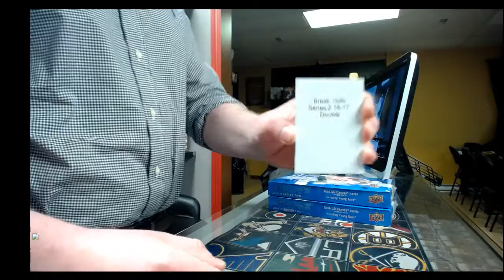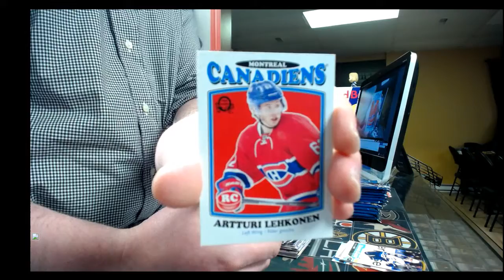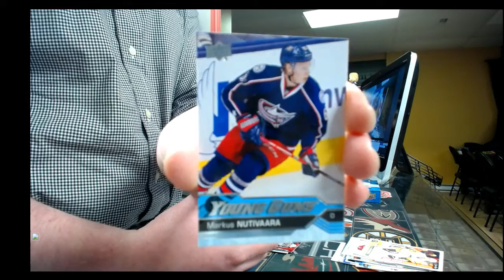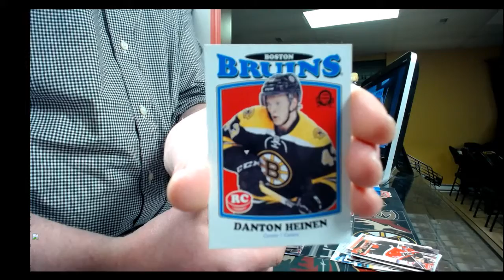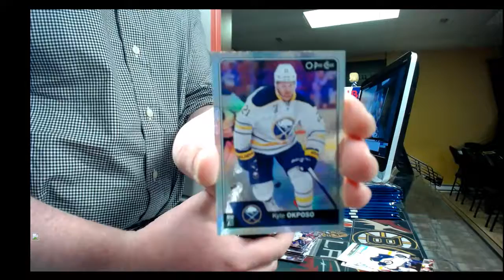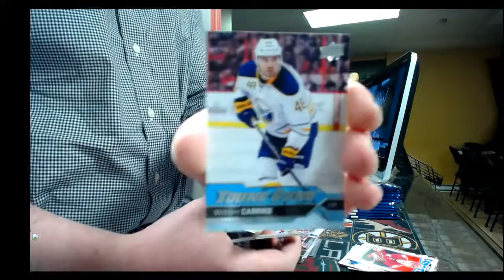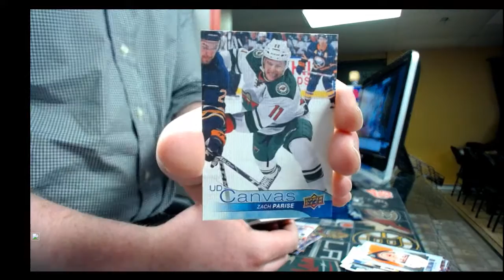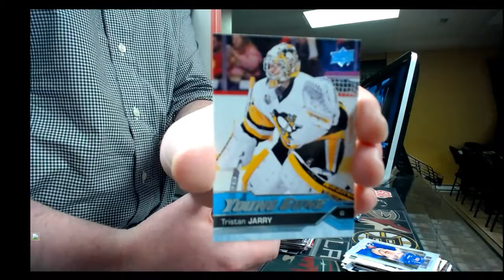450 Sports #1556 - 2016/17Series 2 hockey double box break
450 Sports #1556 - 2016/17Series 2 hockey double box break